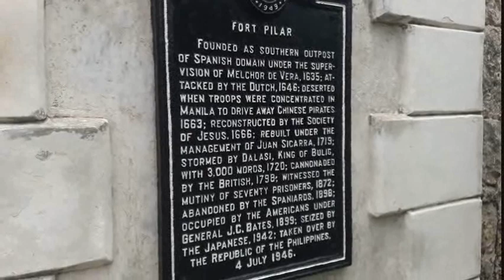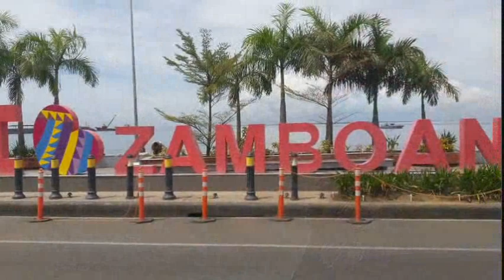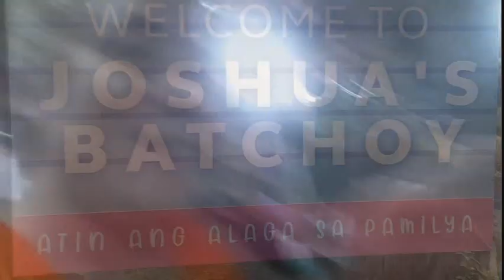ZAMBOANGA CITY in 40 minutes..ASIA'S LATIN CITY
MY ONE week  2022

journey to my homeplace ,,, so much more to see and explore,,,, THE BEAUTY OF ZAMBOANGA IN 40 MINUTES,,,,,,, BIENVENIDOS LA CIUDAD DE ZAMBOANGA.